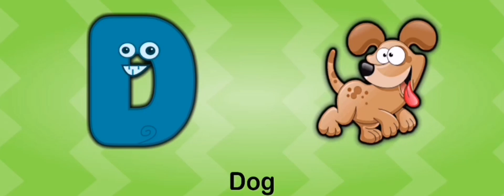abc Youtubeshorts trendingshortsyoutube short shortvideo baby alphabet